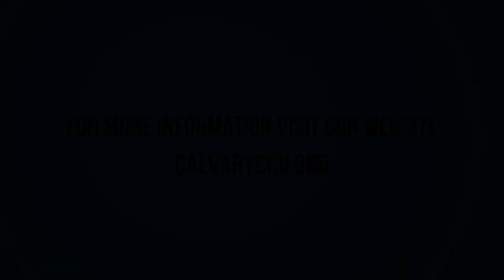Acts 16:1-15 "Forbidden By the Holy Spirit"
Acts 16:1-15 "Forbidden By the Holy Spirit" was taught by Pastor David Rosales at Calvary Chapel Chino Valley on Wednesday evening 6/28/17.